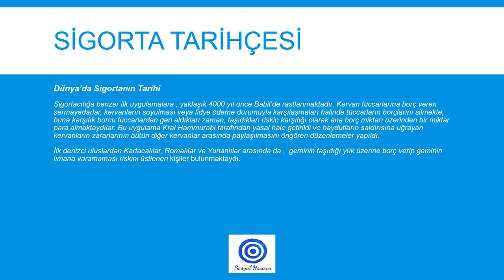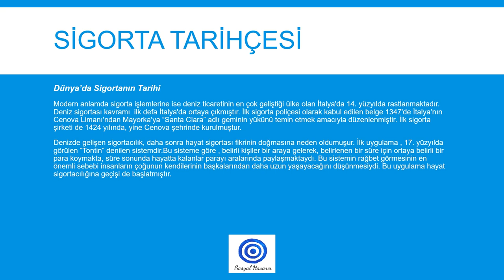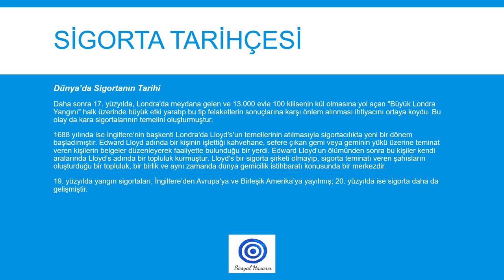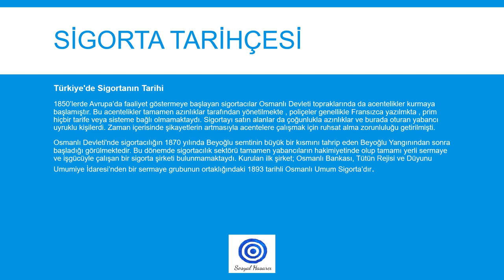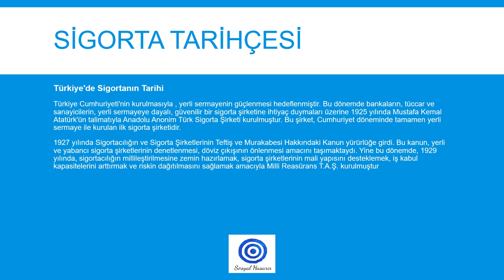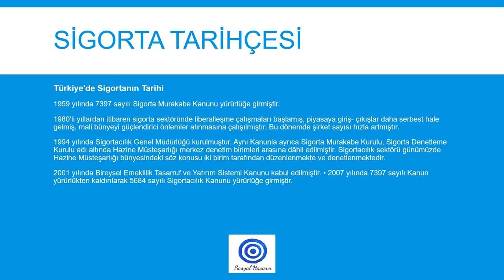Temel Sigortacılık Ders 1 -Sigorta Tarihçesi